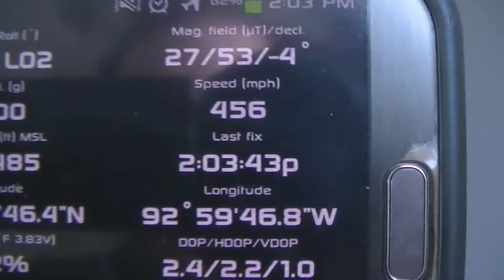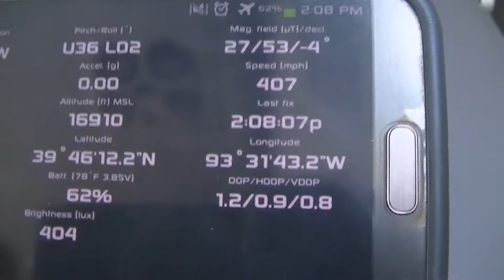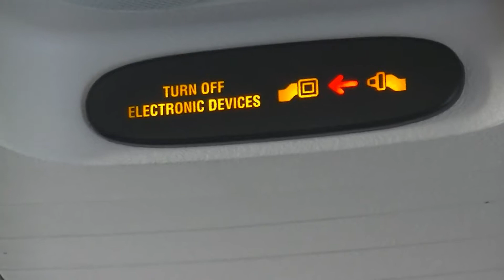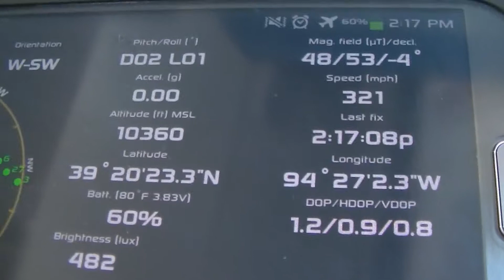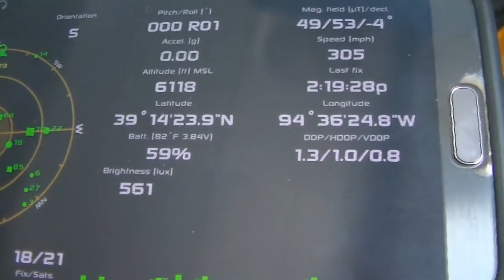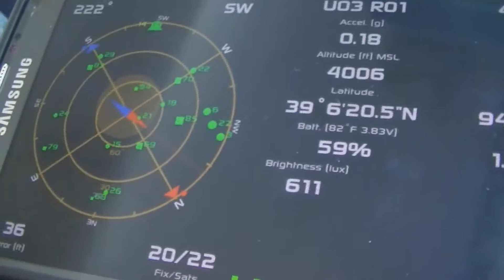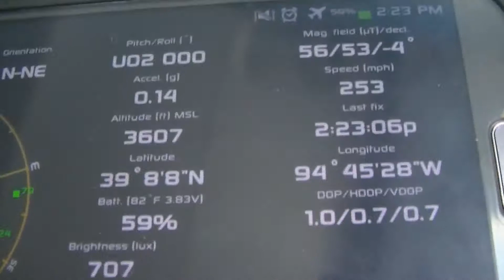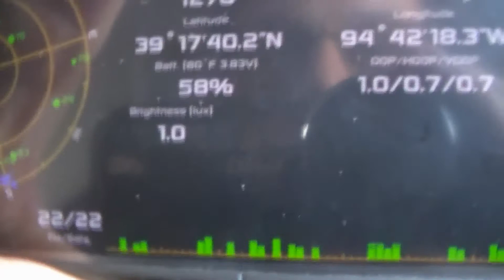Delta CRJ900 DTW to MCI Flight and Landing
I was on a delayed flight from DTW to MCI (Detroit, MI to Kansas City, MO) to visit my sister and her family at Fort Leavenworth, KS for Christmas 2013. My original flight was supposed to be the night before but was delayed from my original takeoff from AVP to DTW (Wilkes-Barre/Scranton Int). This worked out and allowed me to get daylight footage from above. The windows are all smeared from the deicing agent when they sprayed the plane down prior to takeoff. This flight took place on a Delta Airlines CRJ900 and was about an hour and 38 mins from wheels up to touchdown. I was seated on the right window seat over the wing (emergency exit). It was only my second time being on a commercial flight. Turbulence was at a minimum. I wasn't able to get take-off footage but I managed the landing. Enjoy.

This and all of my content is protected under copyright laws. No portion of this or any of my content may be used for any reason without my written consent. If you don't like what I have done, don't watch. Its that simple.